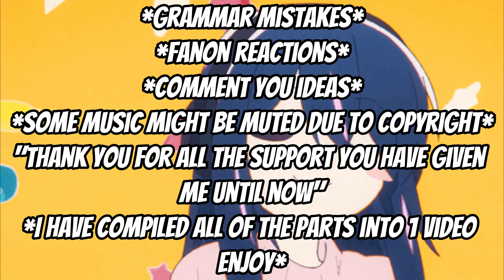Danmachi React To Bell As Archer/Shirou | All Parts | Ship: Shirou(Bell) x Saber and Sakura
👑WELCOME BACK!!
I have compiled all of the parts of the Bell as Shirou Gacha reaction into one video enjoy, Comment your idea, Before you leave don't forget to like, subscribe, and ring the bell for future videos😁Thank you for watching!!!🎉🎉🎉
Thank you for all the support you have given me until now!!!

📱Feel free to join the conversation and share your own thoughts and ideas for future videos!